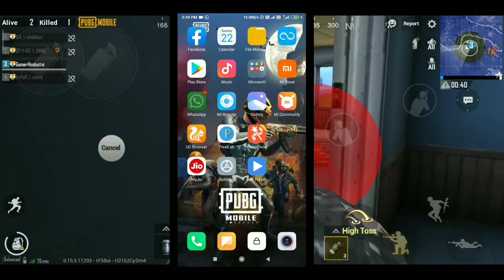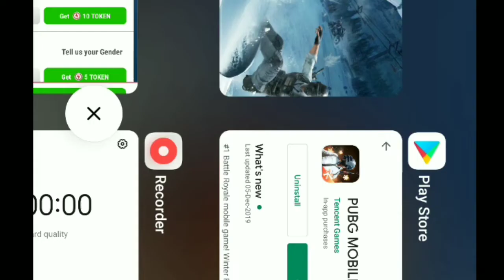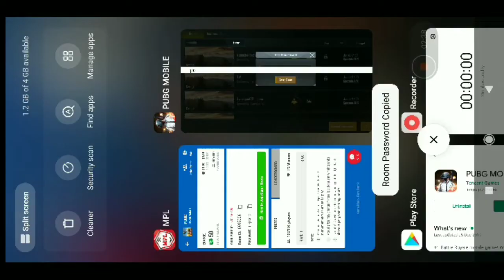pubg se paise kaise kamaye free entry | earn money by playing pubg mobile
Invite Code :   N645L67Z

Gamer Hindustani
Gamer Hindustani